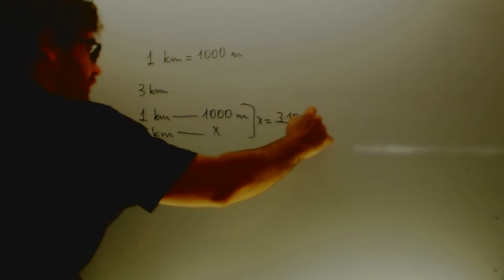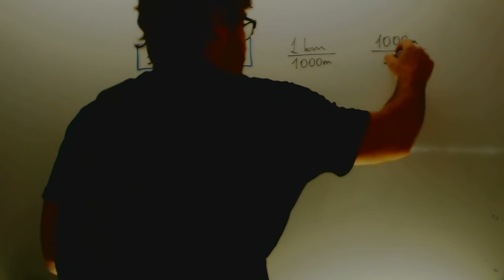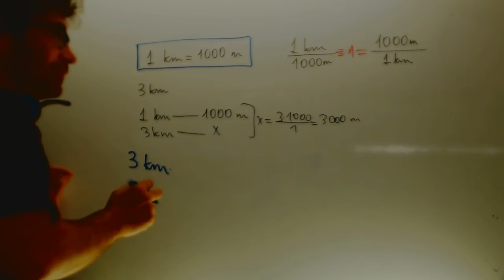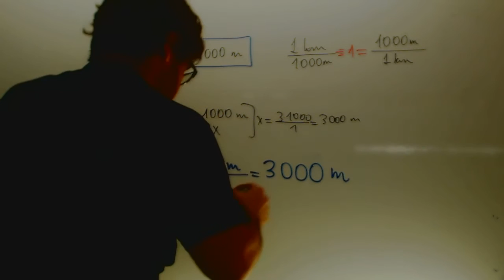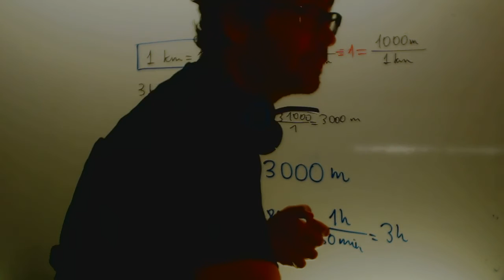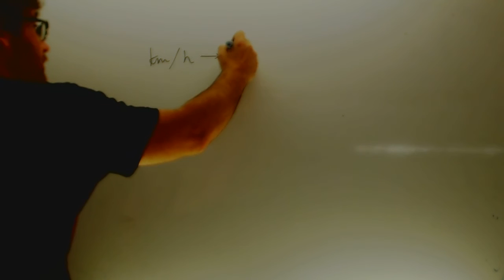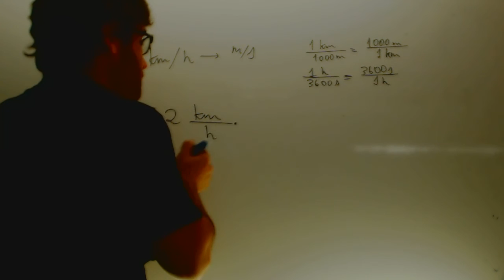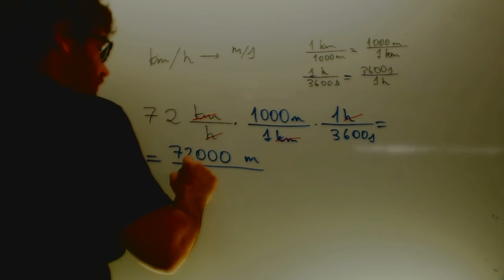Factores de conversion 01 Fisica y Quimica 3 ESO Academia Usero Estepona